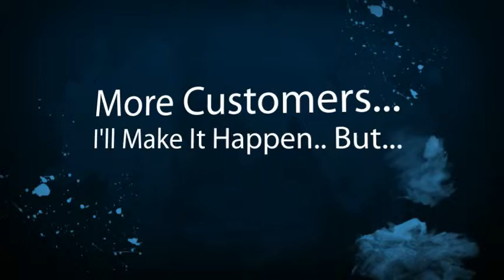Linda Limousine Company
Linda Limousine Companies, Owners and Business Drivers. New local online placement opportunities are available with the help of SEO, Online Marketing and Video. Get your limousine business video or page seen on the top of search engines. Thats where your potential limousine customers are looking for you. Dont wait until your competition take advantage of this offer. Its time to get more limousine customers